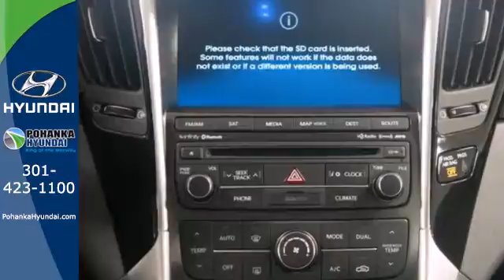2014 Hyundai Sonata Capitol Heights MD Washington-DC, MD FEH887449 - SOLD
Year: 2014
Make: Hyundai
Model: Sonata
Trim: Limited
Engine: 4-Cylinder
Transmission: 6-Speed Automatic with Shiftronic
Stock #: FEH887449

Address:
1770 Ritchie Station Court